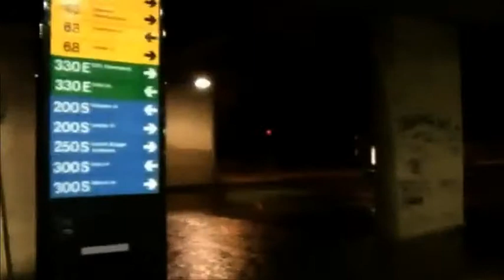Ekstra Bladet TV - redaktionel profil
Ekstra Bladet TV ses af hele Danmarks befolkning, men den typiske profil er:
- Overvejende mænd
- 20-49 år
- Middel indkomst
- Bosat i hele landet